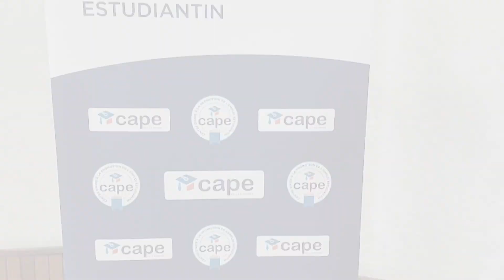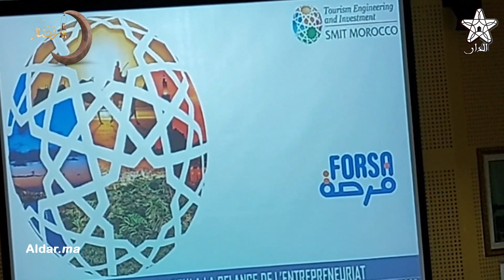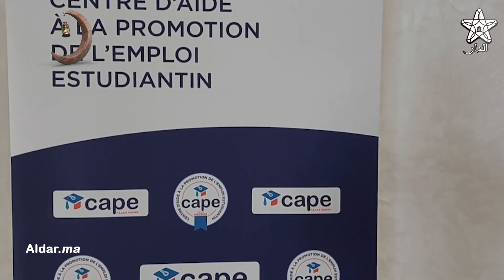فرصة : جامعة المولى إسماعيل تضع خبرتها لصالح الطلبة والشباب وتدعو للانخراط في الورش الحكومي